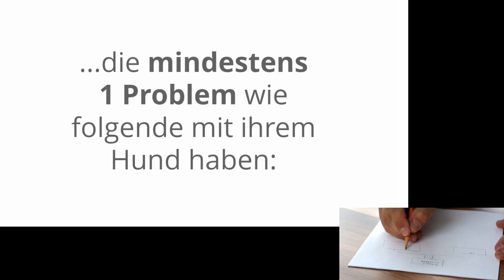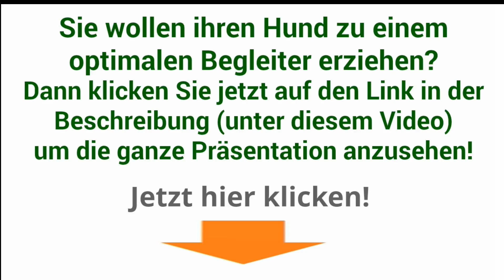beagle welpen erziehung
beagle welpen erziehung (einfach auf den Link klicken!)